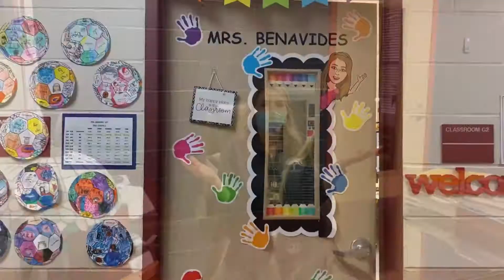2021 Grandparent's Day 7th Grade Mrs. Benavides United Day School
Our annual Grandparents' Day Celebration has always been a  memorable event at UDS. We could not let this year be any different.